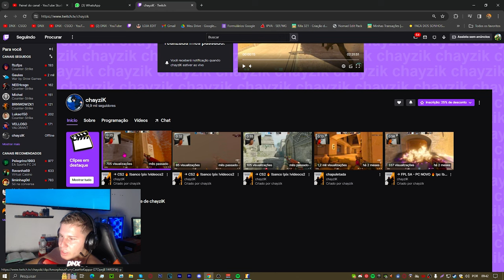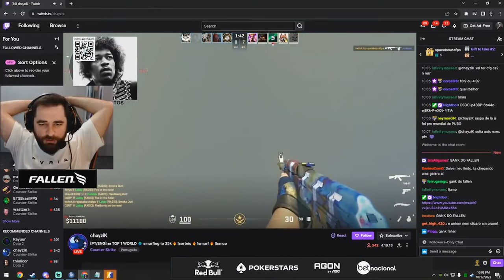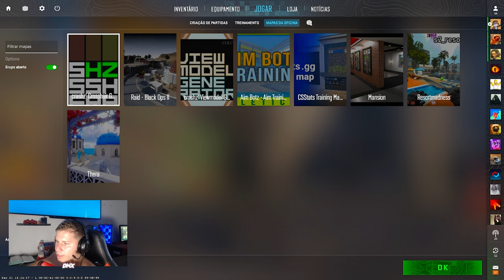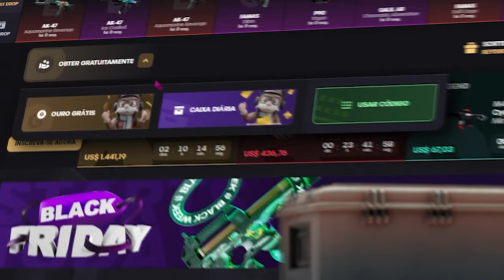Copiei a CFG do top MUNDIAL e o resultado foi incrível.. (+fps, Cores vivas, binds)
Joguei com a MELHOR CFG do MUNDO no CS2